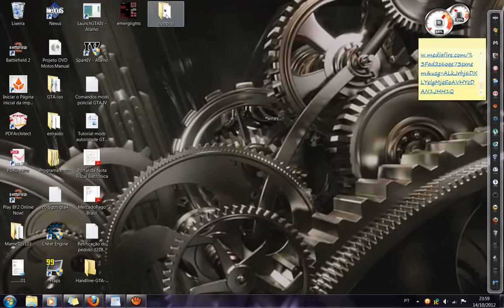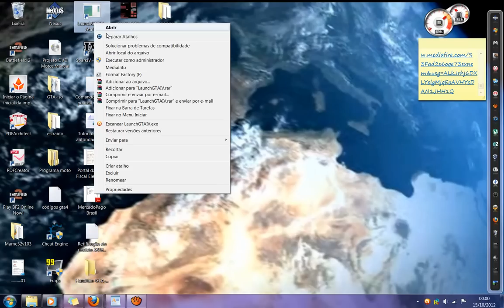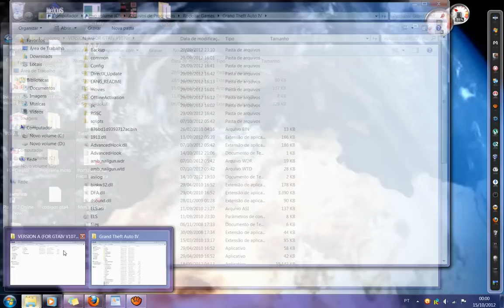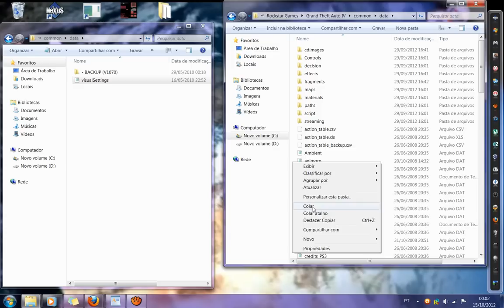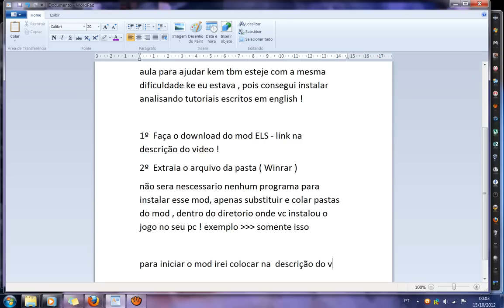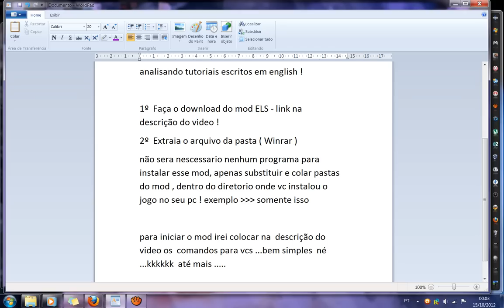GTA IV Como instalar mod ELS. ( ELS-EMERGENCY LIGHTING SYSTEM_V6 )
Basta fazer o download ,e seguir o video para instalar esse mod ELS  (EMERGENCY LIGHTING SYSTEM-V6 ) não nescessita de nenhum programa para instalação , apenas copiar e substituir arquivos !
Comandos do mod ELS
para ligar (alt+m)
para mudar as luzes e ligar ou desligar separadamente utilize as teclas
(U) (I) (J) (K) (L)